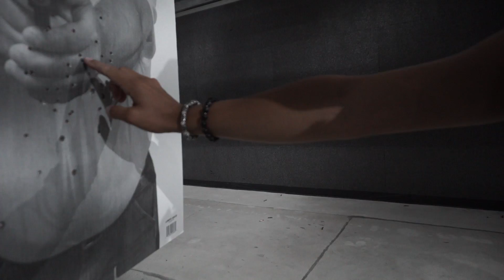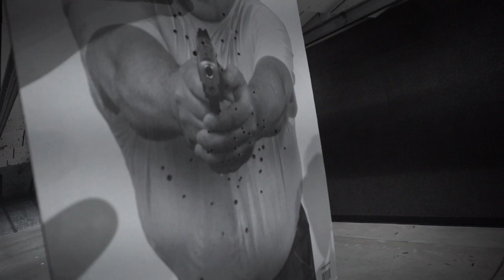We'll see if I can hide that one from Wife Spot S.1 episode 28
The Man Spot, Neal and Crispy reunite for the 4th of July and take a co-star and her boy friend to shoot some full autos!